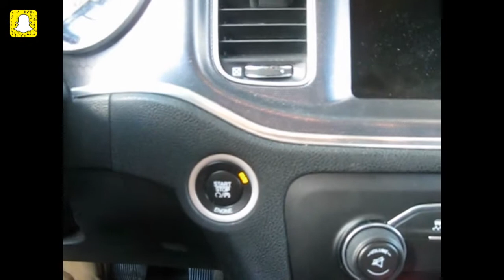I DROPPED MY PHONE IN THE CHICAGO RIVER😢😠